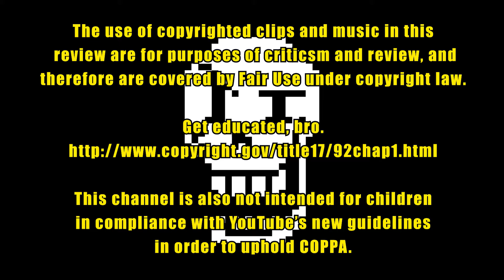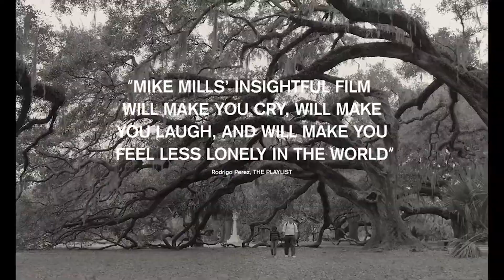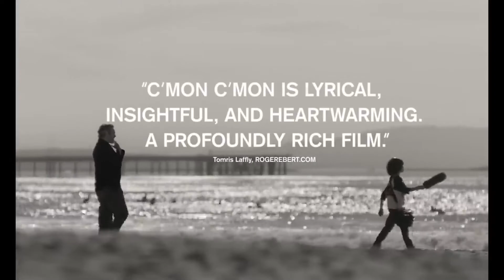C'mon C'mon - Review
Mike Mills' C'mon C'mon shows us the bonds between adult and child, authentic versus transactional emotion, but most importantly, there's no turning back now that A24 has discovered black and white photography.